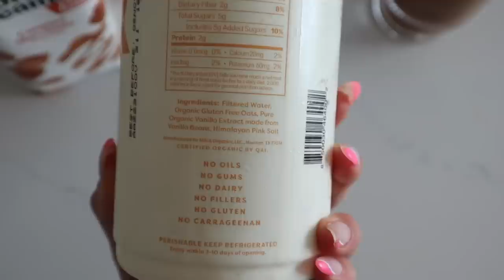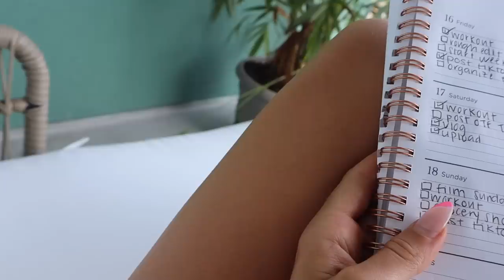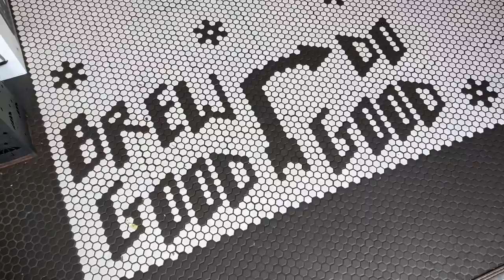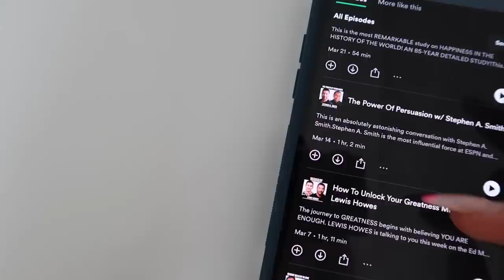SUNDAY ROUTINE🌷✨cleaning the apartment, grocery shop w/ me, + productive wellness habits!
OUTFITS WORN **on sale**
Biker Shorts
Ribbed Black Tank
Pajama Top
Pajama Shorts
Exercise Dress (all black)
Exercise Dress (white & black):
White/Grey Tank
White Sweatpants

welcome back to another video! today i show you what my typical Sunday Routine looks like, lots of prepping for the week by grocery shopping, cleaning, and some different healthy habits that make me feel reset and ready for the week ahead! hope you enjoy the video!! xx